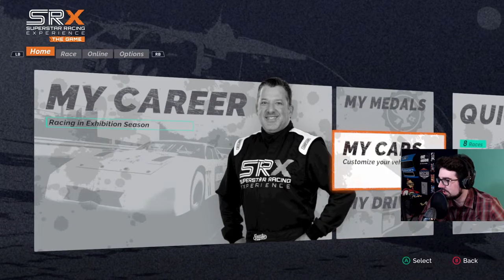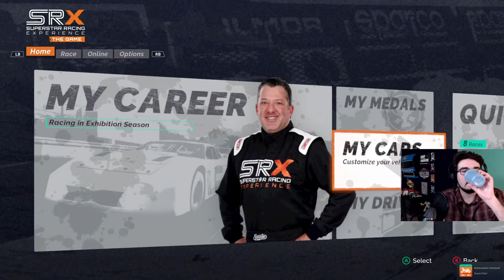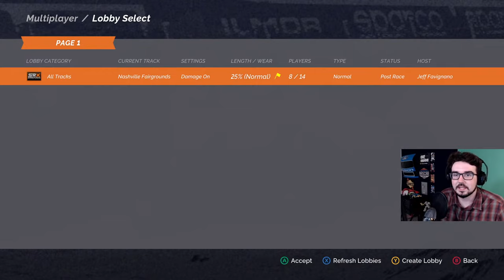Playing SRX: The Game LIVE - Multiplayer, Different Tracks & Cars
Thanks for supporting the stream!